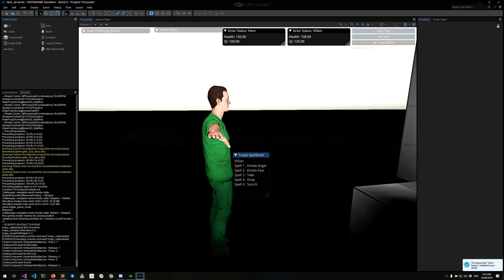Chrysalis Emote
Testing very early emote handling code for Chrysalis.